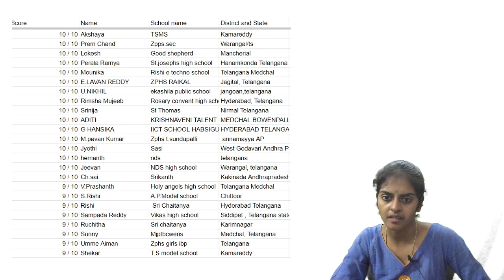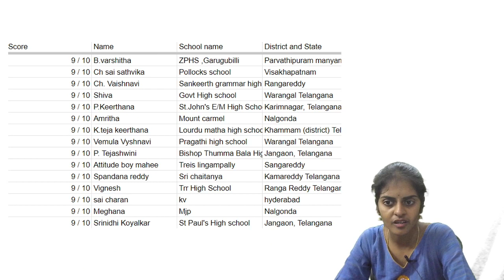Polycet 2023 Free mock test 2 Results| Real numbers | Telangana |AP